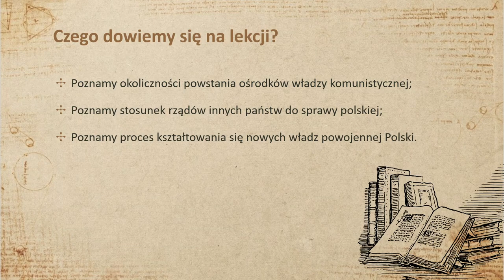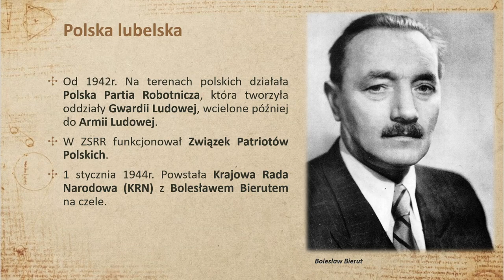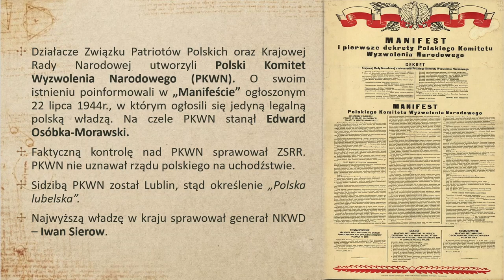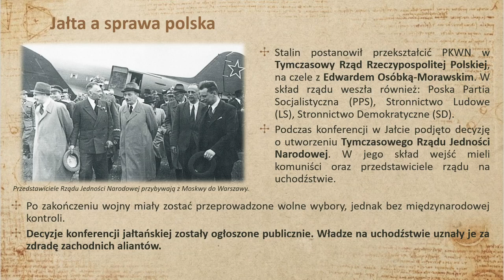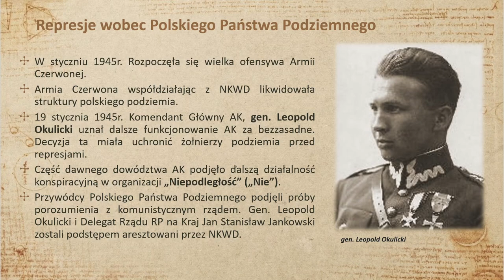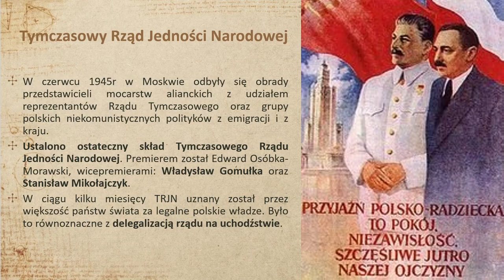Sprawa polska pod koniec wojny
Dział II "Polacy podczas II wojny światowej"